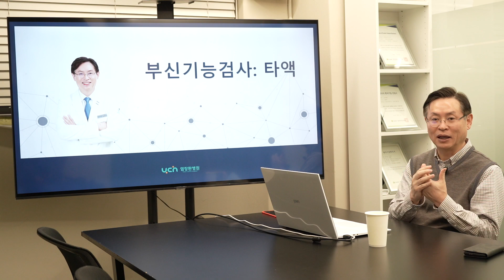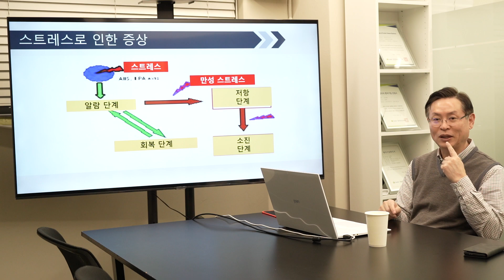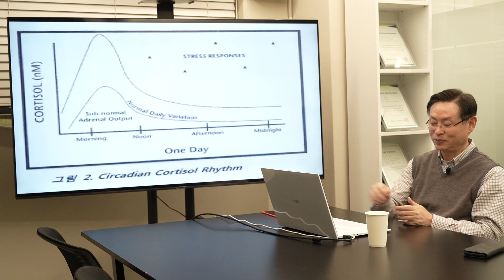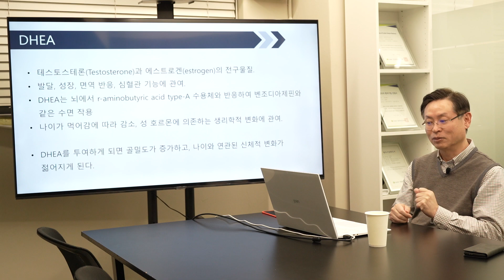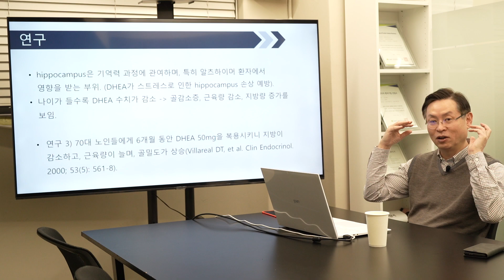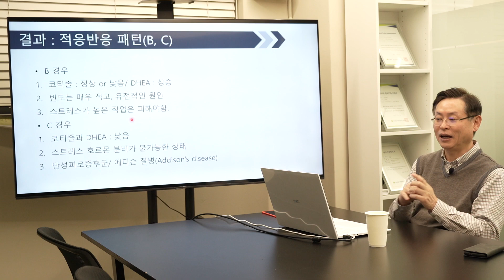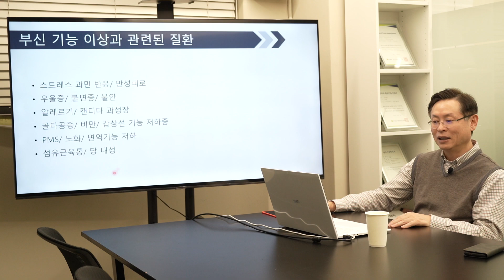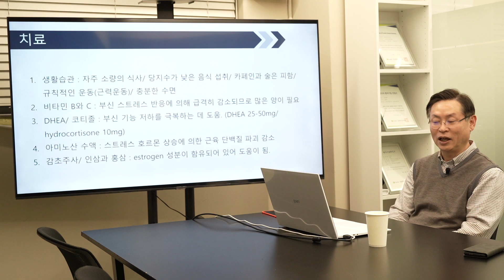[염창환 병원] 기능의학 검사 2탄 - 부신기능검사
기능의학을 대표하는 검사는 총 4가지입니다.
1. 모발 중금속 검사
2. 타액 부신기능검사
3. 혈액 음식 알러지 검사
4. 소변 유기산 검사

이번 시간부터 4회에 걸쳐 기능의학 검사에 대해서 설명 드리겠습니다..
오늘은 그중 부신기능 검사에 대해서 이야기하겠습니다.
감사합니다.